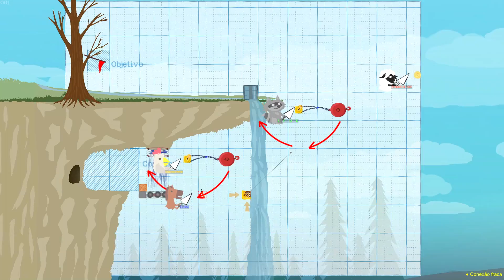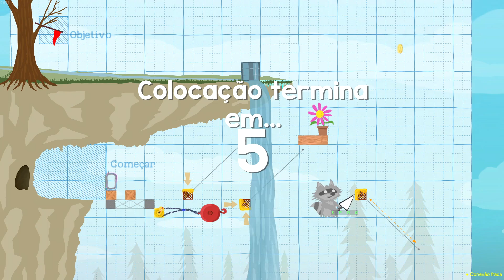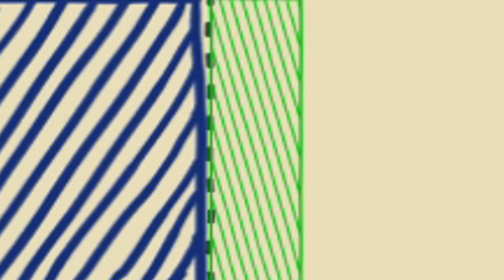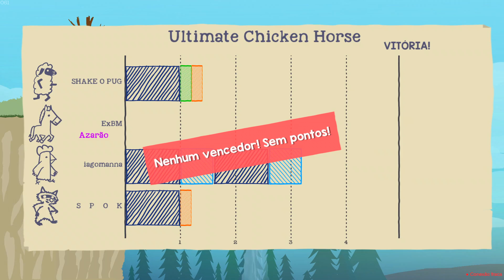NOVO MAPA DA CACHOEIRA !! - Ultimate Chicken Horse #5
Ultimate Chicken Horse é um game onde os jogadores assumem o papel de um dos vários animais. O objetivo de cada jogo é marcar pontos construindo um nível de plataforma, uma peça de cada vez (por jogador) e correndo entre si para uma bandeira do outro lado do nível. Os jogadores adicionam obstáculos projetados para desafiar seus oponentes, além de garantir que eles mesmos possam lidar com suas obras.

A lista completa com todos os shows, você encontra aqui no